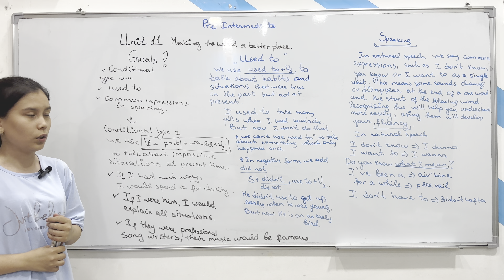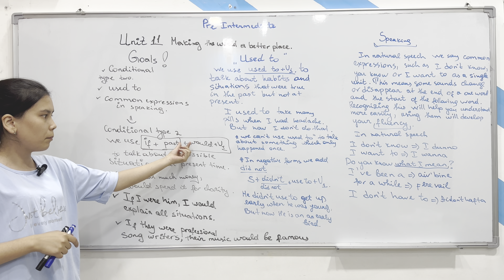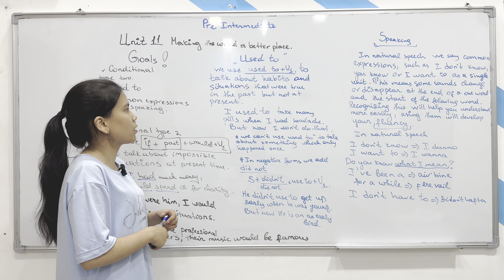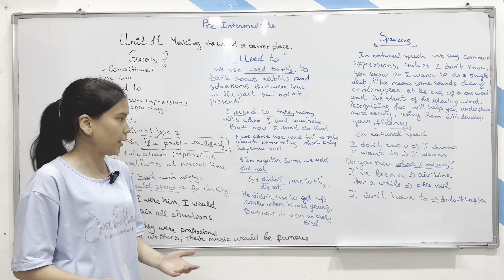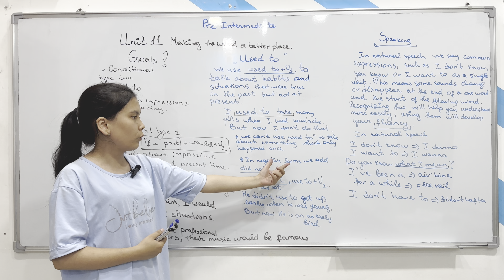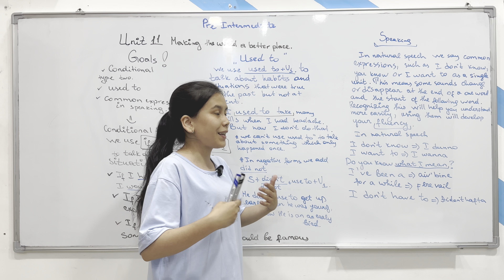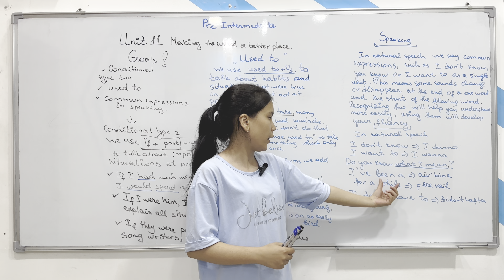"Pre-inermediate" Unit 11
Akademiyamizning "Pre-intermediate" darajasida ta'lim olib kelayotgan o'quvchilar uchun online darslik. Ushbu darslikdan, darslaringizdan qolib ketgan vaqtingizda mavzularni tushunib olish uchun foydalansangiz bo'ladi.